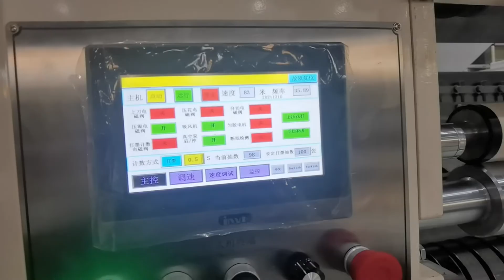Laminated N Z hand towel paper folding bagging cutting making machine production line